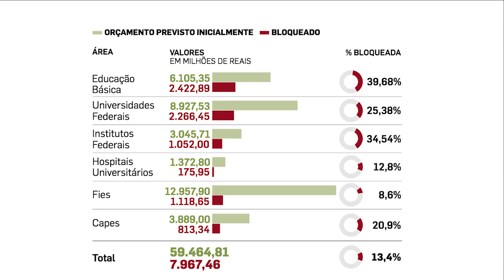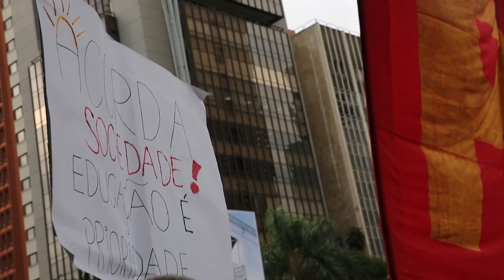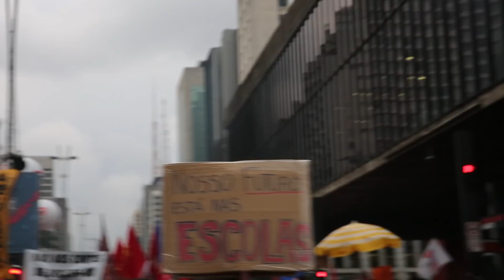Multidão volta às ruas em defesa da educação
Manifestações em defesa da educação tomaram as ruas das capitais e de diversas cidades do Brasil nesta quarta-feira. A equipe do Jornal da USP acompanhou os protestos em São Paulo. Acompanhe A seguir, o relato do protesto que aconteceu no dia 15 de Março de 2019, na capital paulista.